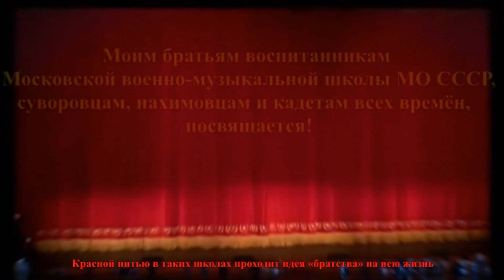Кадетская перекличка: Наша столовая в МВМШ снова стала храмом...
Кадетская перекличка: Наша столовая в Московской военно-музыкальной школе снова стала храмом...Автор видео Владимир Хлынин, выпуск 1980.
Cadet roll call: Our canteen at the Moscow Military Music School has again become a temple...Video author Vladimir Khlynin, graduated 1980.